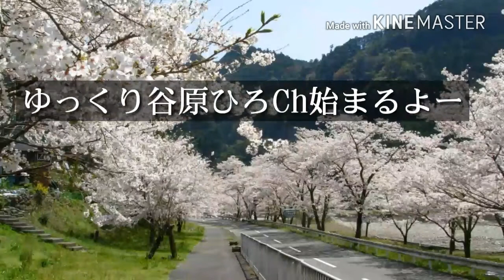春夏秋冬op集